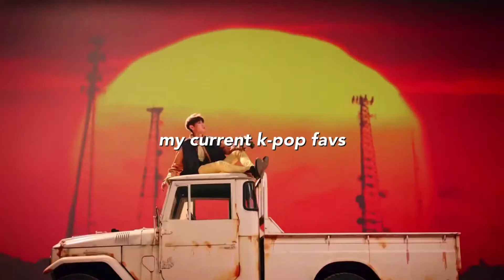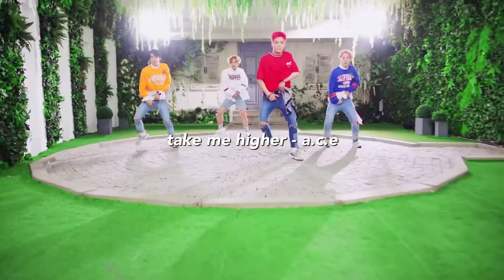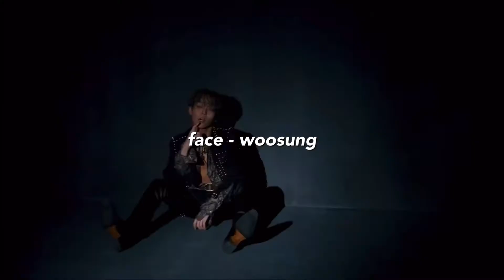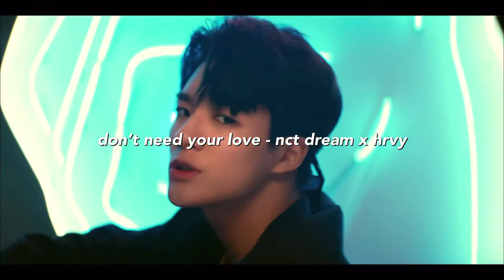my current k-pop favs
so it’s 2 in the morning. i’m tired and of course hungry so to cure my hunger and boredom i just made another video. thanks for watching and i hope you enjoy!

intro:
levanter (english ver.) instrumental - stray kids
señorita - vav

outro:
take off - wayv